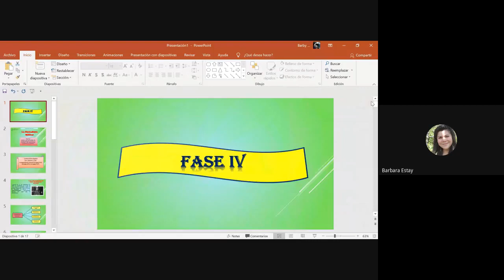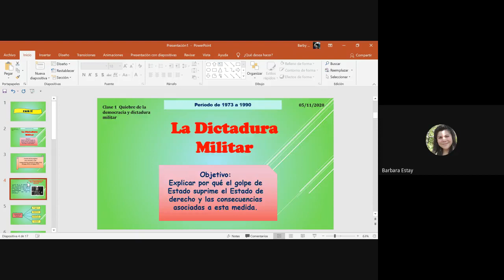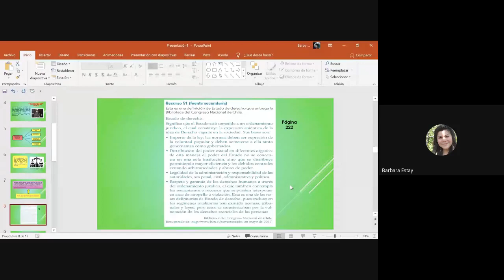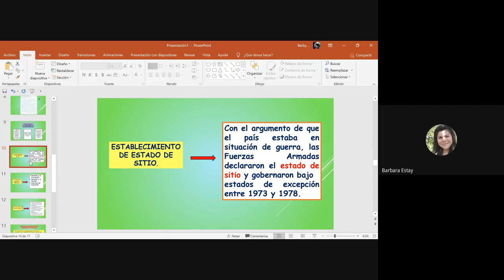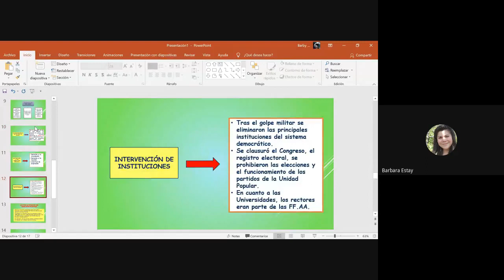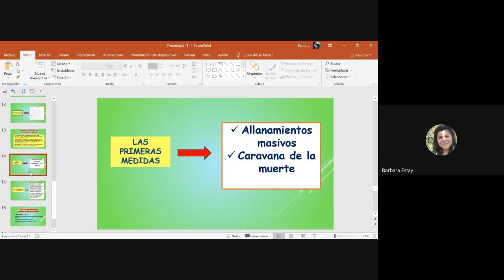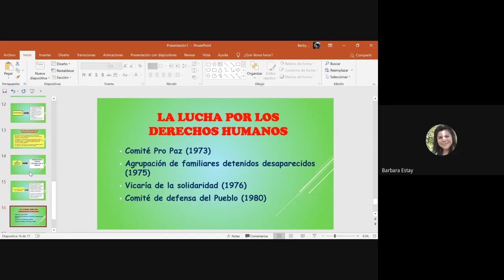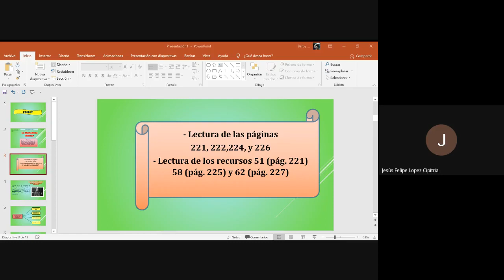5/Noviembre - Historia - Segundo Medio